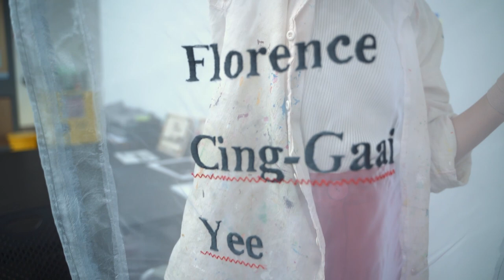Traces: Florence Yee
Learn more about the featured artist at florenceyee.com.

"Traces" is a series that documents the process and practices of Asian.Canadian creatives across various disciplines. This video project features interviews with ten artists — choosing to record their craft, influences, and thought processes rather than focusing on their identity and racial inheritance. Our goal with Traces is to offer a starting point to a dynamic archival record of Asian artists working in Toronto; exploring these artists’ influences, inheritances, and references.

Traces is one of Project 40's 2019 Col.lab Incubator projects.
Traces is partially funded by the Ontario Arts Council.

Videographer: Joseph Chung
Interviews Editor: Anda Zeng

p40collective.ca